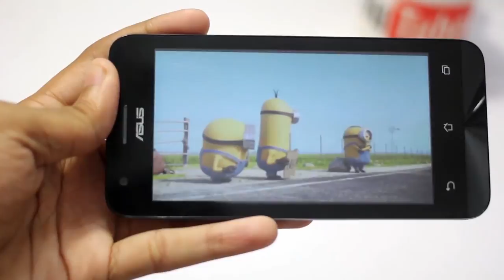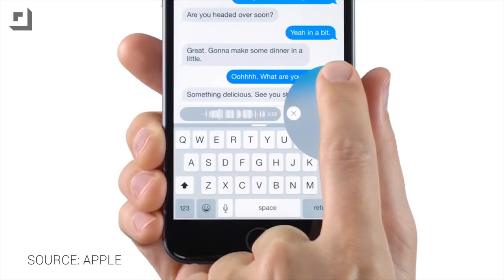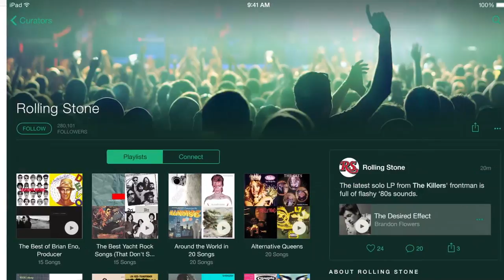MaxNews #8 - Zenfone C+, iPhone 6S sẽ trang bị cảm ứng force touch...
• Thông tin chi tiết về iPhone 6s cũ các bạn có thể tìm thấy tại
• Mua "Samsung Note 4 Cũ" NGAY hôm nay để nhận khuyến mại khủng tại